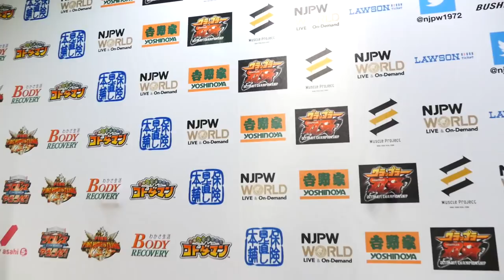KIZUNA ROAD 2018 (June 23) - Post-match Interview [3rd match]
【English/Japanese subs】KIZUNA ROAD 2018 (June 23) 3rd match - Tomoyuki Oka , Hiroyoshi Tenzan  vs Manabu Nakanishi , Yuji Nagata